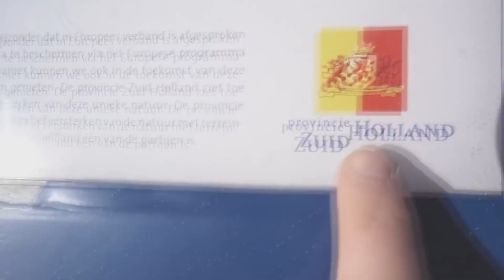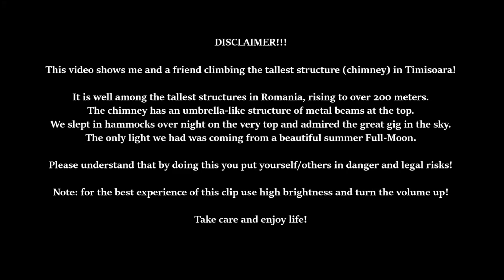10 INCREDIBILI ACROBAZIE con MILIONI di VISUAL su YOUTUBE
10 incredibili acrobazie fatte da acrobati esperti che hanno ottenuto milioni di visualizzazioni su youtube. Da volare in cielo con i palloncini come nel cartone disney UP a scalare giganteschi grattacieli fino a riempire un cratere con della coca cola

Rasoio elettrico philips one blade